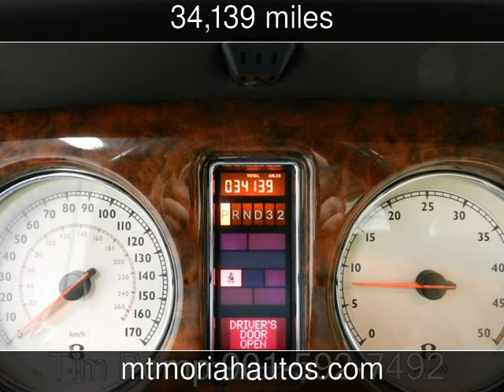2005 Bentley Arnage R Used Cars - Memphis,Tennessee - 2016-11-13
See more details about this used car This 2005 Bentley Arnage R with 34,139 miles is for sale at Mt Moriah Auto Sales.